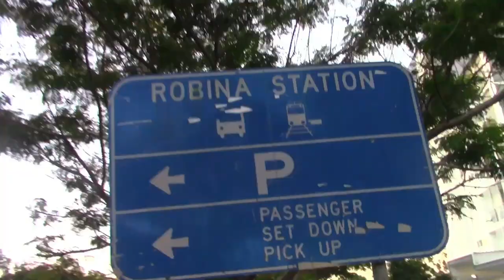COP IT ON THE CHIN! | Gold Coast Titans vs Brisbane Broncos | Game Day Experience | NRL Vlog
M1 RIVALRY! In today's vlog, we head to Cbus Super Stadium on the Gold Coast for a clash between the Gold Coast Titans and Brisbane Broncos! Check it out as we head along to soak up the atmosphere, talk NRL with the fans, have some fun, live game reactions + more!

- Song: ROY KNOX - Lost In Sound

- Song: Taw & Mylky & M.I.M.E - Renegades [Magic Release]

- Song: Kalide & Peter Kiemann - Forever (ft Bianca) [Magic Free Release]